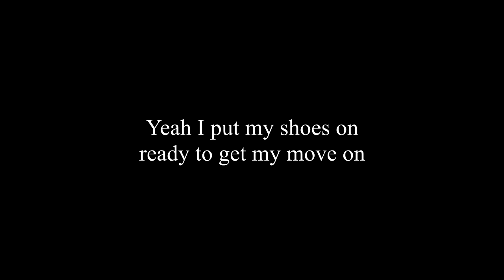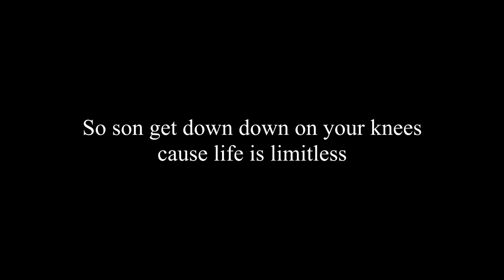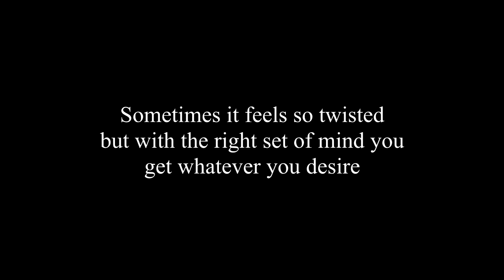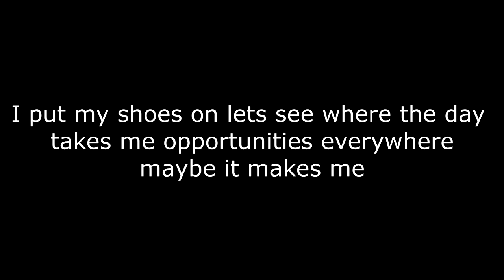MY 3RD SONG - "Limitless"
Music video for Limitless (Audio) performed by schmockyyy.

Felix was spitting fire this time dayum son!!
Singing by me rap by my roomie felix pls leave a rating if you enjoyed helps a lot !!!